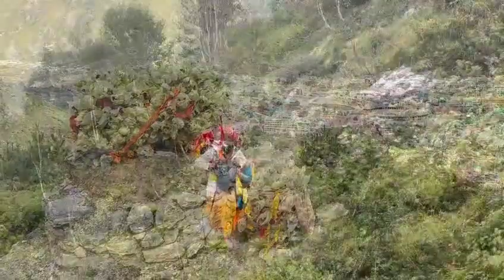ll Badrinath:Baamni Village Nanda अष्टमी ll बद्रीनाथ:बामणी गांव की नन्दा अष्टमी ll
joshimath badrinath religion आस्था बद्रीनाथ बामणी गांव की नन्दा अष्टमी